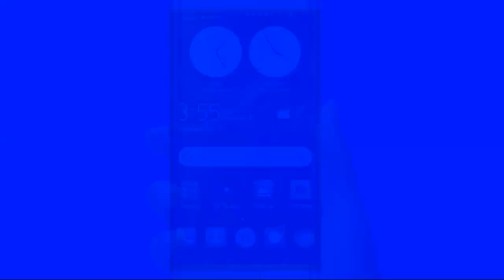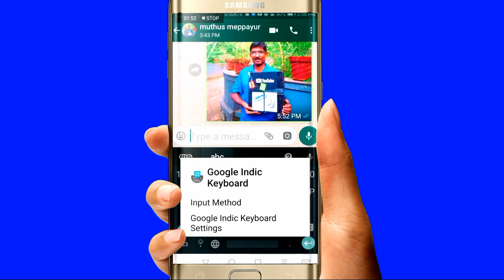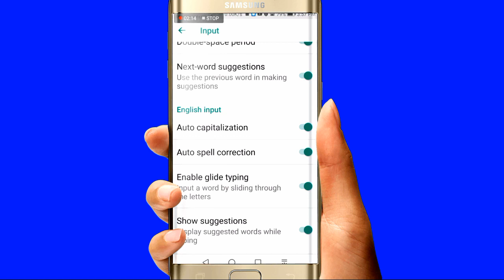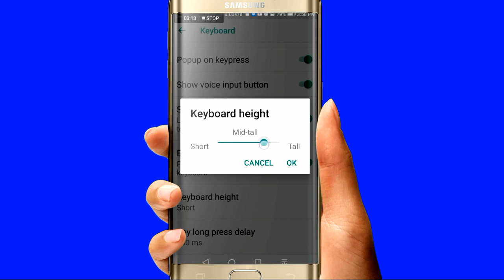how to solve writing problem in your mobile keyboard settings